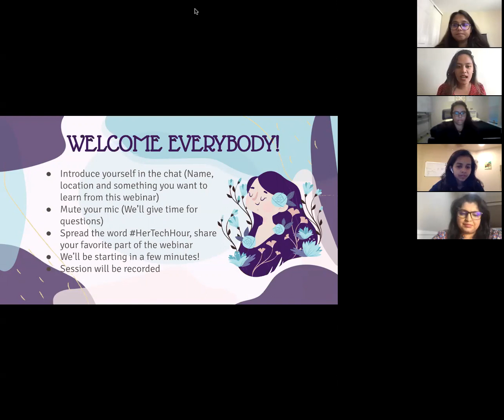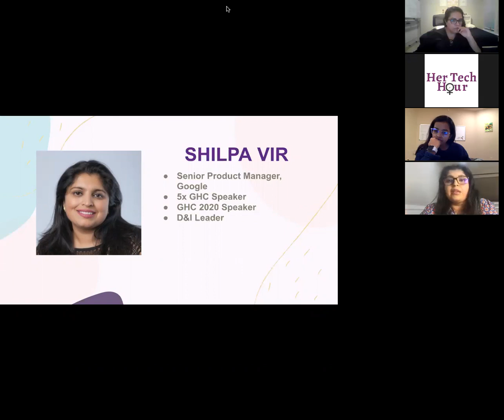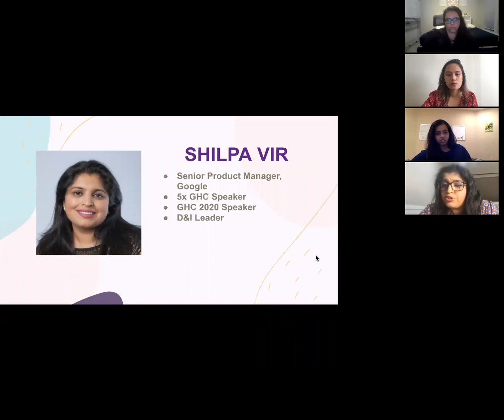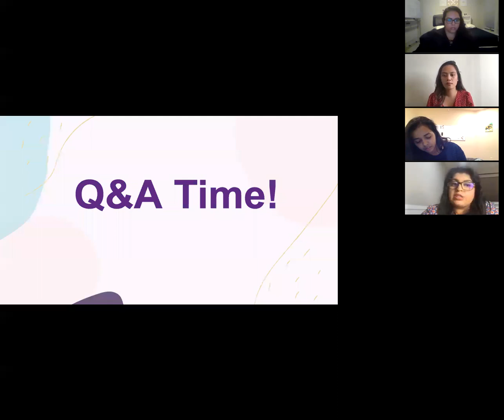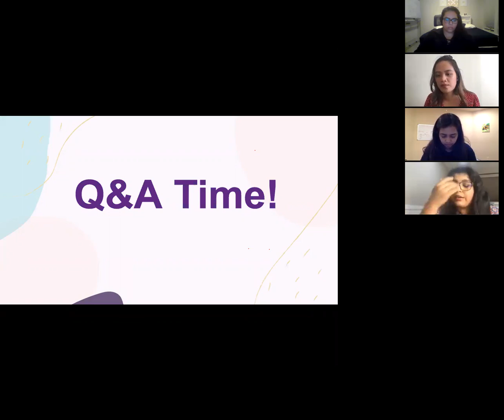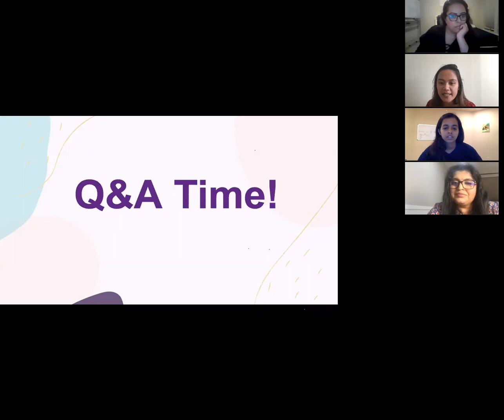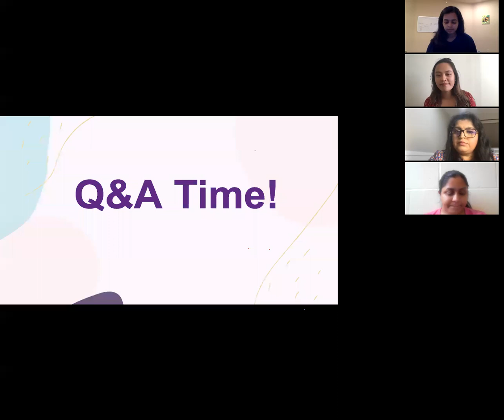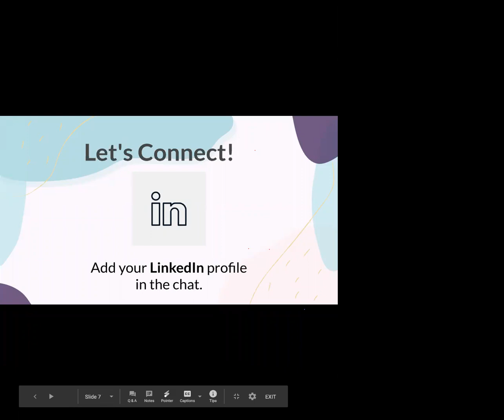vGHC 2020 Q&A with Shilpa Vir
Know the do's and don'ts in the Grace Hopper Conference to make the most out of your experience! Let's have a conversation with Shilpa Vir, currently a Senior Product Manager in Google, 5x GHC Speaker, incoming GHC 2020 speaker and a Diversity and Inclusion Leader!